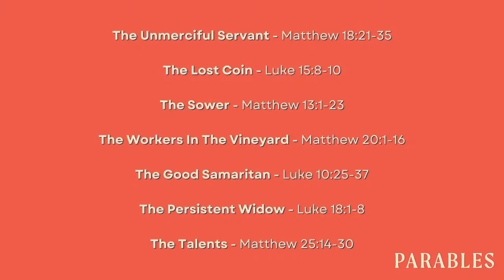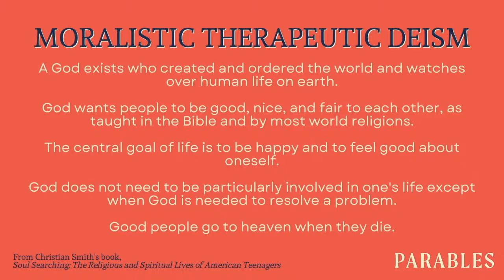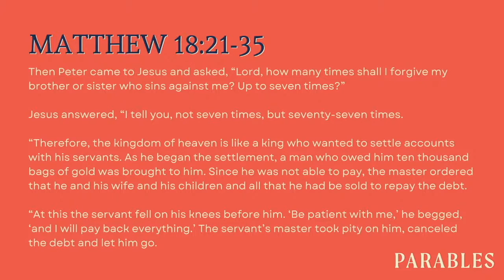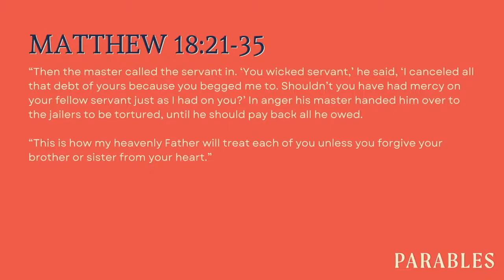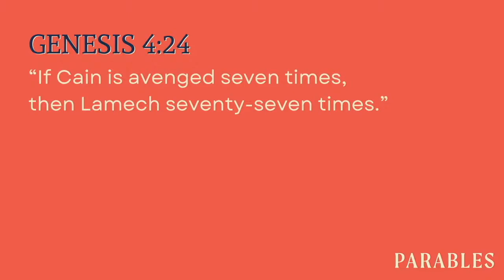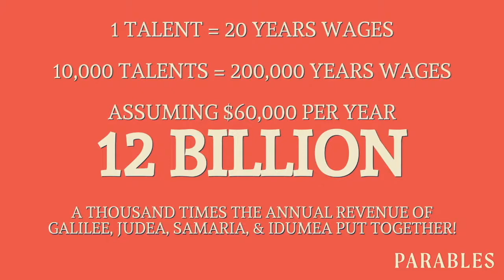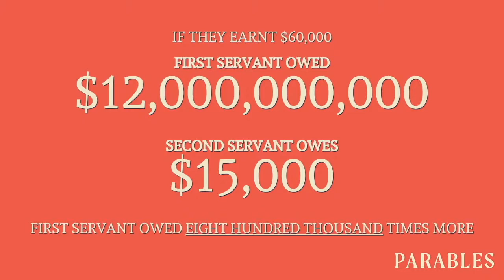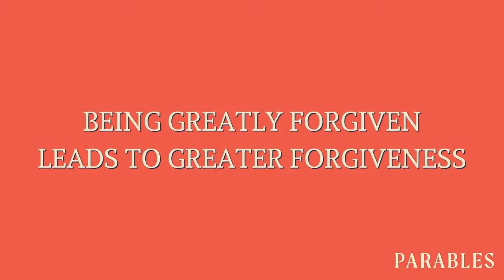Parables - The Unmerciful Servant // Dave Luthy